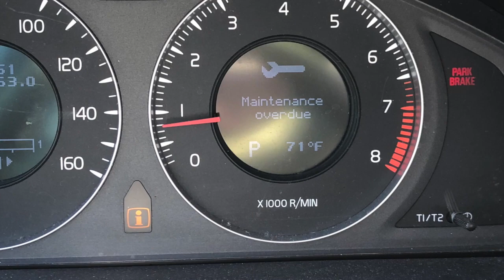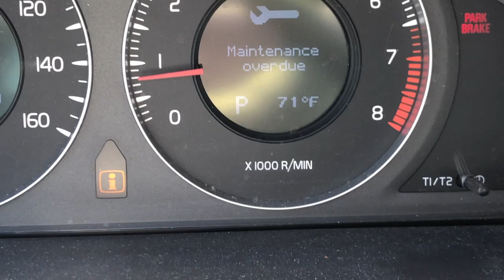DITL VLOG - Early morning, meetings & deadlines (day 2568)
We all know that Thursday, means yearbook meeting.  One more to go. :D

 7 Rye Ridge Plaza #139